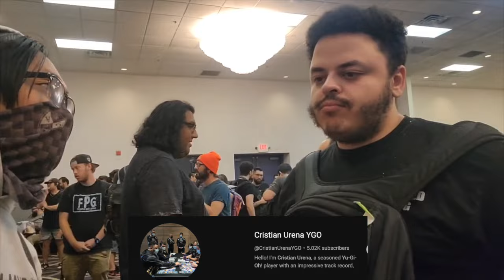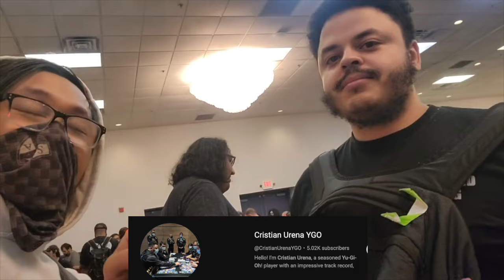Yu-Gi-Oh! Las Vegas Regional (Vlog 54) : I Got My National Invite! | Last Chance Before National